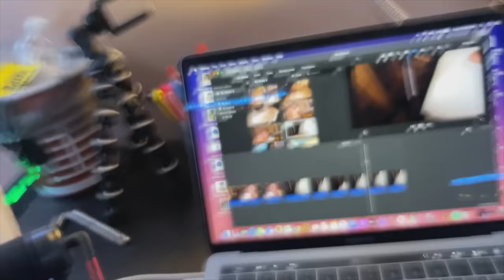Gave My Dog a Bath!! (Cuteness Overload)